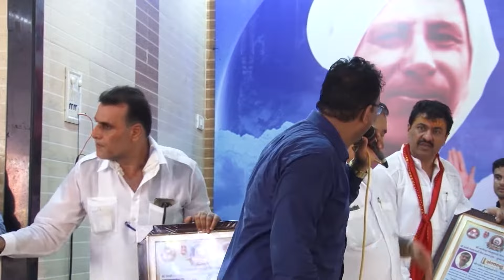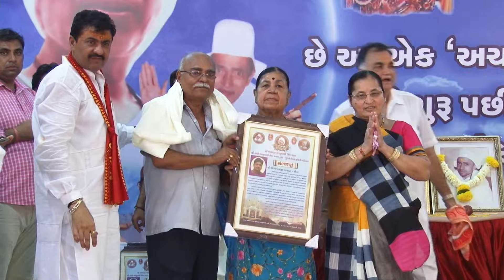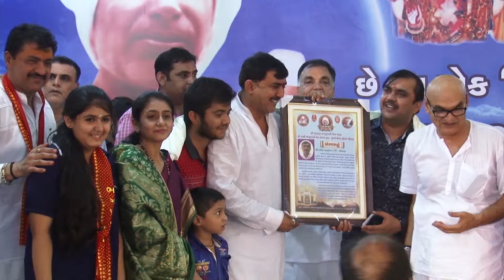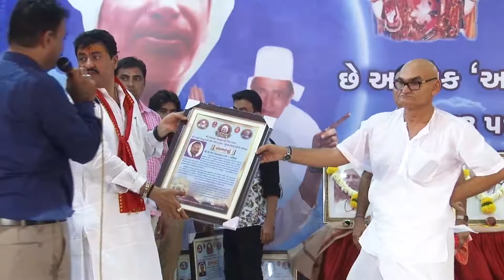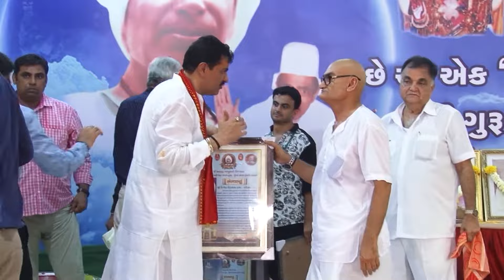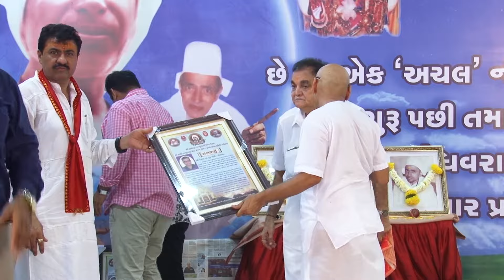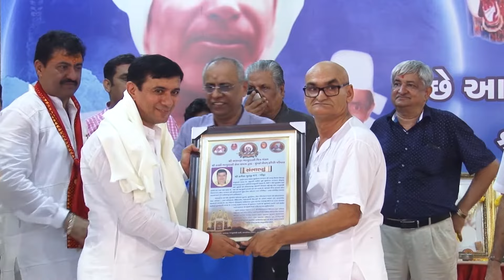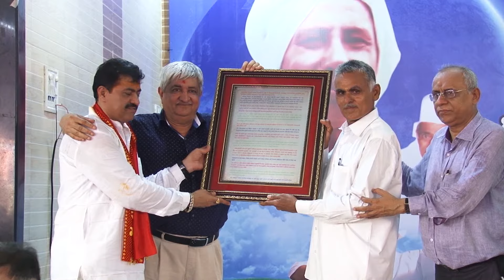28/02/2016 (Part 3) Bhagwan Odhavram Navnirmit Mandir - Bhaav Pratistha & Praan Pratistha Mahotsav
OdhavDham... Asalpha Bhanushali Wadi... Ghatkopar (W)... Mumbai...